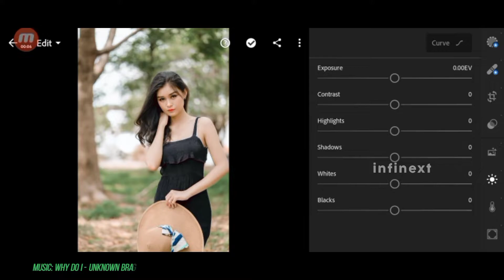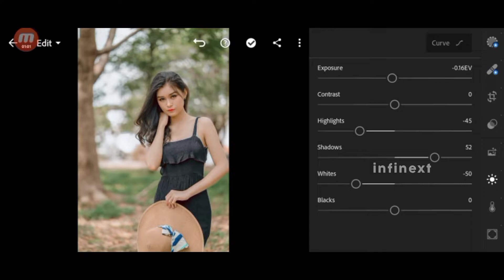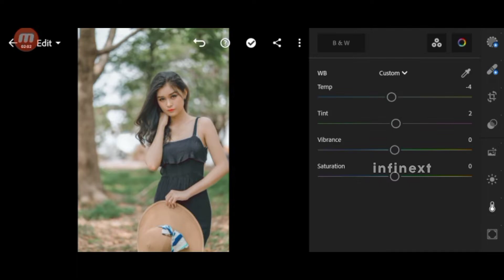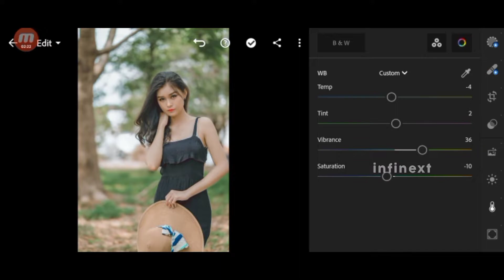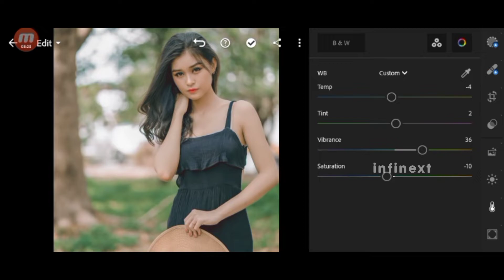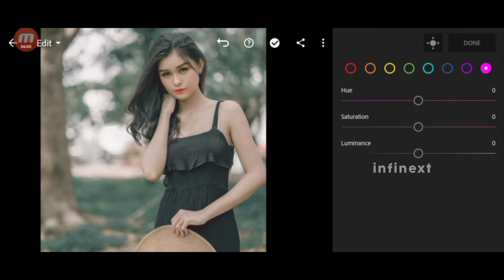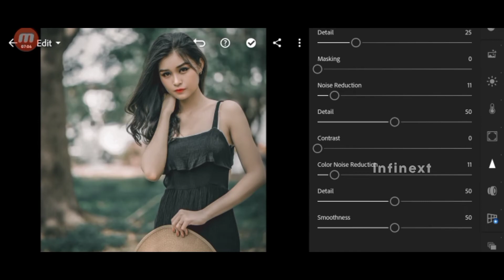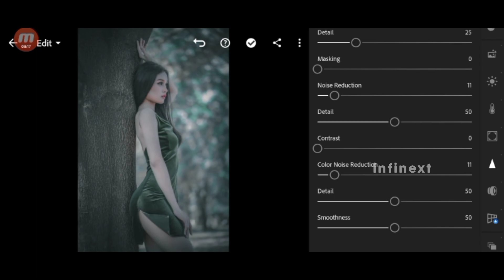Lightroom Presets Free DNG & XMP Download | Green Preset Lightroom Editing Tutorial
Hi,Today, I will show you how to Edit professional Deep Green Look preset using Lightroom Mobile. You can get the presets for free, available in DNG&XMP format (iOS & Android)

Images Used: Pinterest
Audio Used:

How to Color Grade Deep Green Look in Lightroom Mobile
Lightroom Presets DNG & XMP Download
Lightroom presets,
mobile lightroom presets,
free preset,
Portrait Preset,
preset gratis,
free lightroom preset,,
prime tone preset editing tutorial,

@Infinextpresets 2022